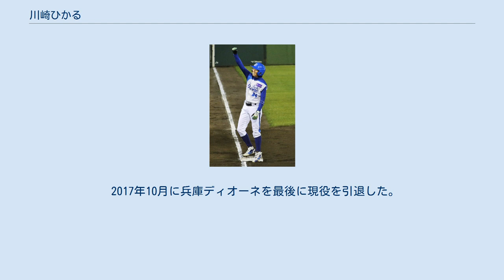川崎ひかる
川崎 ひかる（かわさき ひかる、1992年5月28日 - ）は、日本の元女子プロ野球選手。
香川県出身。
 野球を始めたきっかけは、幼稚園の年長位から2歳上の兄と3歳上の兄がやっていた野球に付いて行っていたことから。
小学一年から財田ファイターズで軟式野球を始める。
年次にはエースになるほか、ソフトボール投げで香川県記録を残す。
和光中でも軟式野球を続け、サードとして活躍し、三豊・観音寺地区の大会で優勝した。
丸亀城西高校ではソフトボールに転向。
1年からレギュラーになり、3年次には主将を務め、国体の香川県選抜にも選ばれた。
同年9月、女子プロ野球トライアウトを受験し、競争率17倍以上の難関を合格。
経験の無い硬式球での守備に自信がなかったために投手として受験したが、兵庫スイングスマイリーズの監督・コーチらが走攻守を高く評価し、野手として合格が決定した。
その後、12月のリーグコンベンションにて兵庫への加入が発表された。
リーグ初の四国出身選手である。
一年目は、守備面の不安からレギュラーにこそなれなかったが、22試合に出場して打率3割7分、OPS.944と圧倒的な打撃力を見せ付けた。
12月13日に、新球団大阪ブレイビーハニーズへの移籍が発表された。
 2017年10月に兵庫ディオーネを最後に現役を引退した。